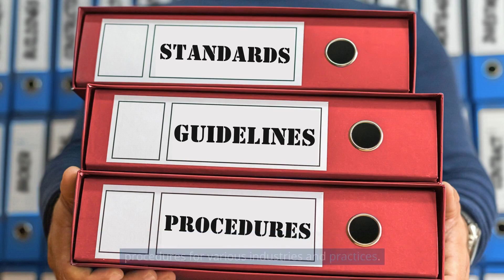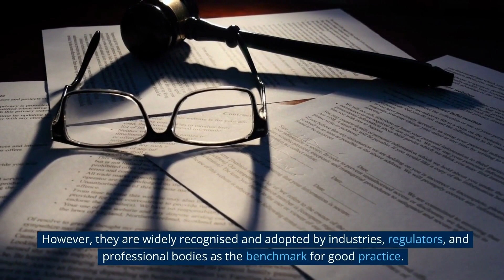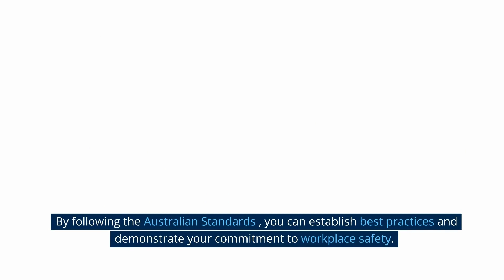What Australian Standards Apply to Workplace Drug and Alcohol testing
Australian Standards for drug and alcohol testing in the workplace are designed as a guide when implementing your drug and alcohol policy.  For urine drug testing, the relevant Australian Standard is AS4308:2008.  For all saliva drug testing the relevant Australian Standard is AS4760:2019.  Breathalysers used to test for BAC (Blood Alcohol Content) perentage is managed under AS3457.